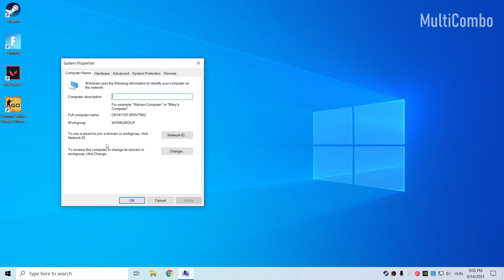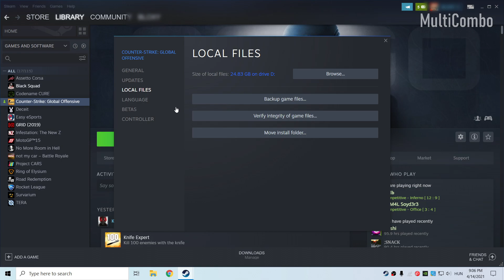How to FIX Connecting to the CS:GO network...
| Very Easy Method | Windows 10/8/7
In this video I am going to show How to FIX CS:GO Network Problem
command: control sysdm.cpl

MultiCombo Since 2020
PC Specs:
CPU: Intel(R) Core(TM) i5-4670K CPU @ 3.40GHz pulled 4.00GHz
Memory: 16GB HyperX DDR3
HDD: TOSHIBA 1TB
SSD: KINGSTON 240GB
Graphics card: GIGABYTE GEFROCE GTX 1050TI 4GB G1 GAMING
Operating System: Windows 10

csgo network problem howto solved steam
connecting csgo network fix fixed error bad internet